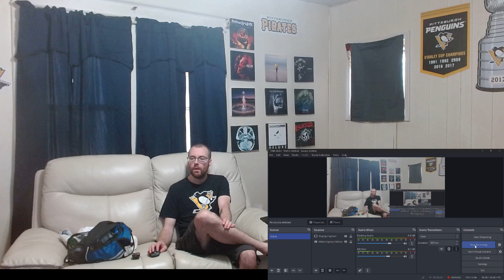VENDED - The Far Side | First Time Ever Hearing , Reaction